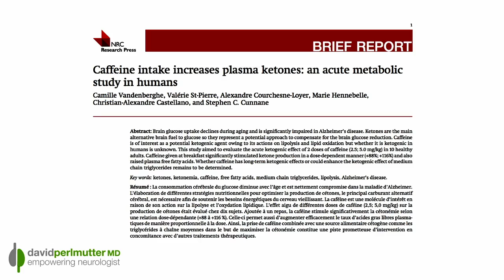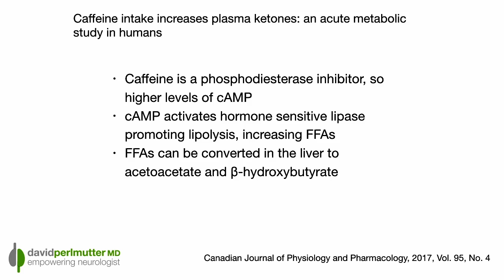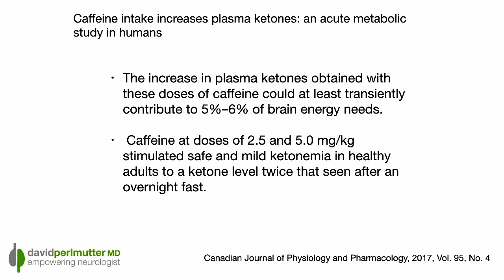Caffeine & Ketosis: Friend or Foe?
A lot of times I'm asked about the impact of caffeine consumption on ketosis. Does it help? Hurt? A new study out of Canada seeks to answer this question.

What researchers have found is that, in fact, consuming coffee is associated with some powerful changes in the body that set the stage for ketosis. Of course, keep in mind this is black coffee, not with added sugars and milk/cream. A new reason to enjoy that morning cup!